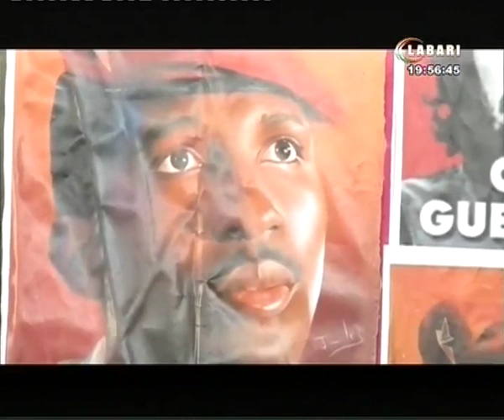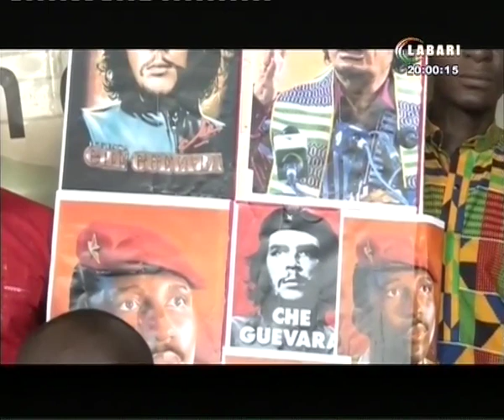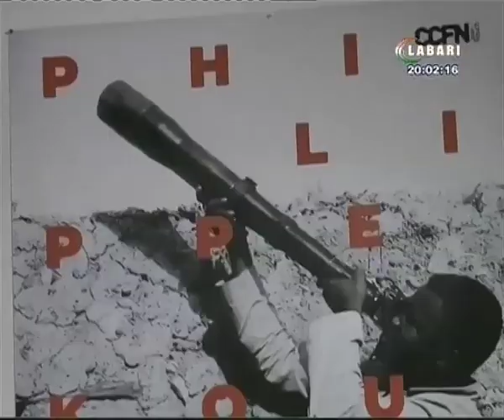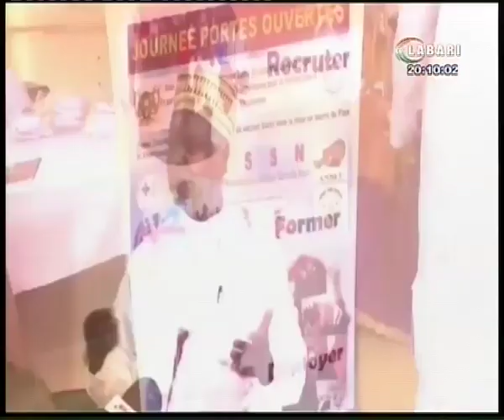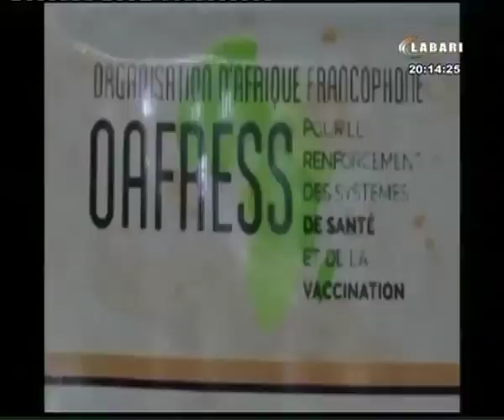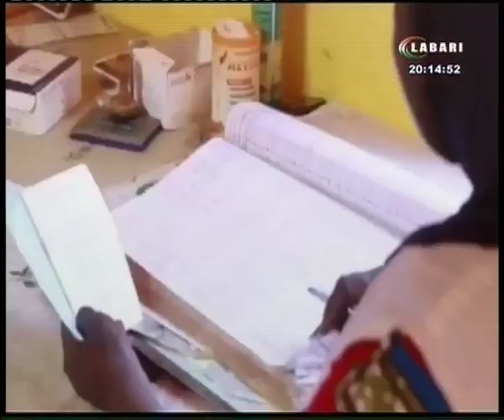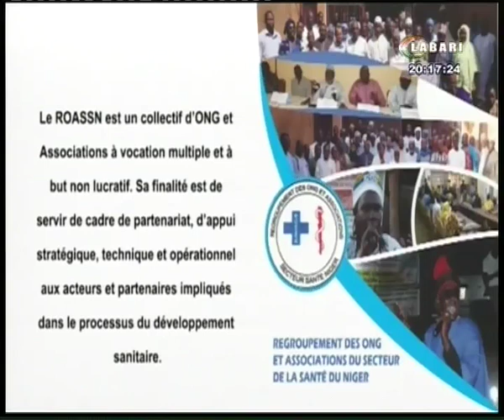JT LABARI 20 OCTOBRE 2020